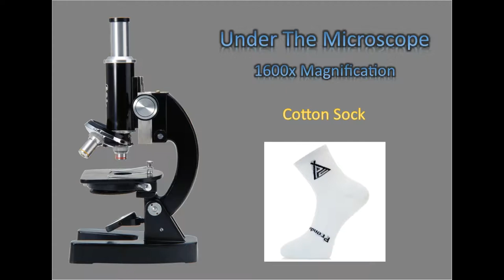Under The Microscope - Cotton socks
Under The Microscope 1600x Magnification
Cotton socks